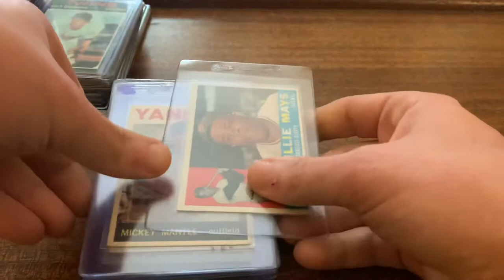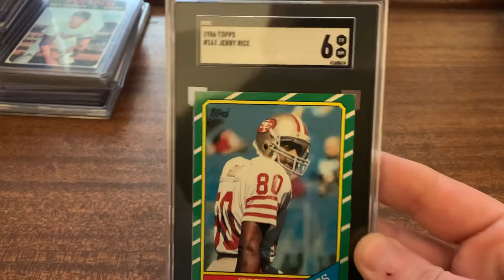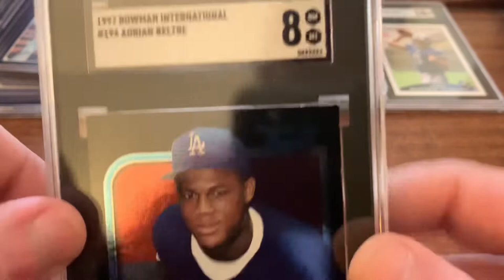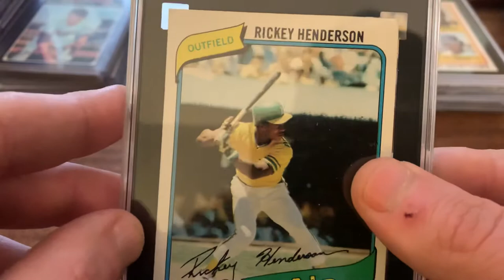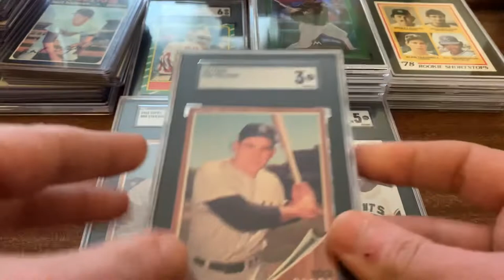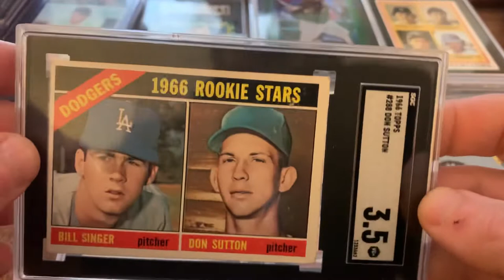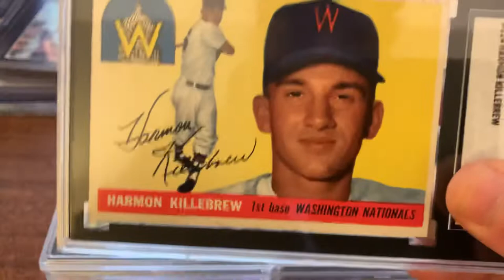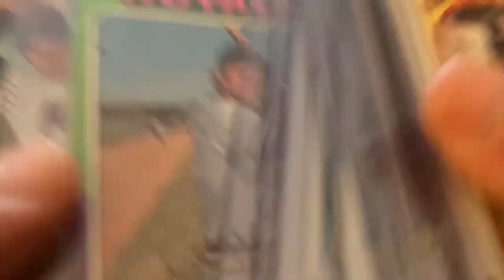Another SGC Video Inbound/Outbound and future game plan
Showing some SGC results and cards going out for grading.